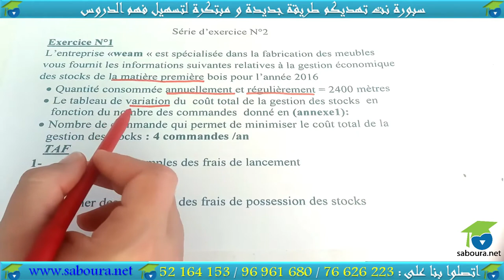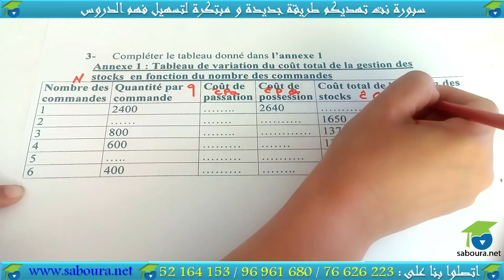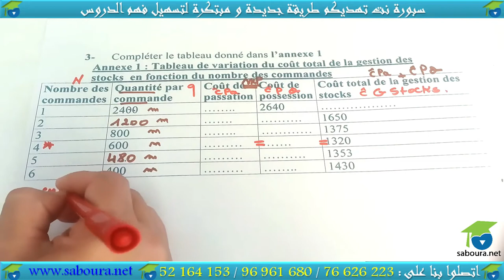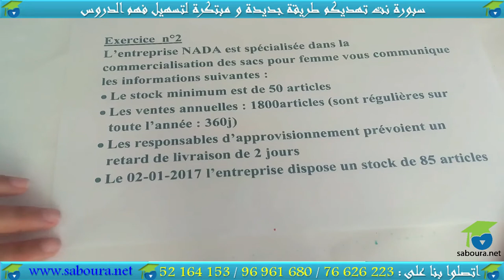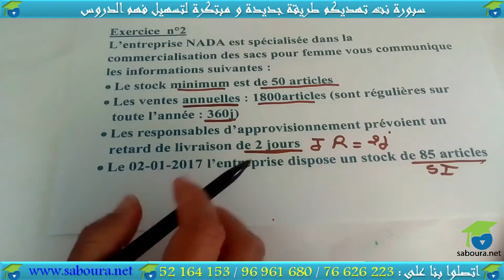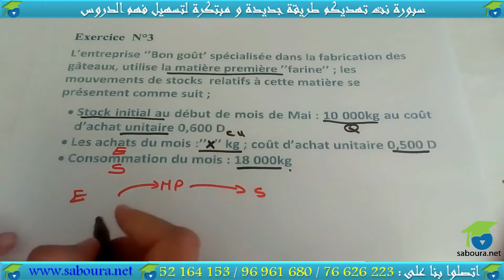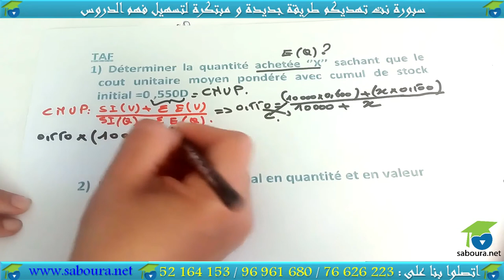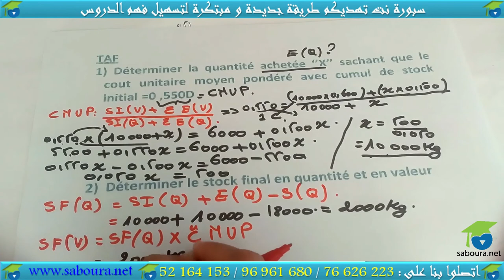chapitre 02 : la fonction approvisionnement (série 01)